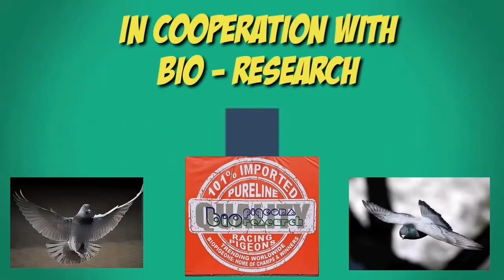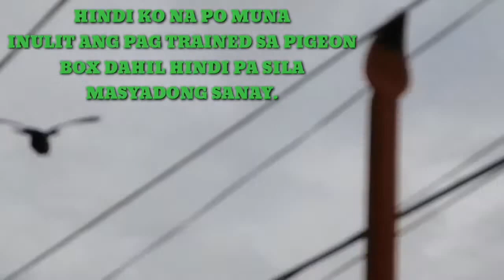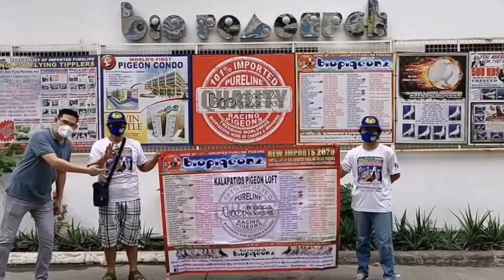2 WARRIORS NAG OVERFLY, DI INAASAHAN MULING NAKABALIK,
Mga kalapatids another upload video po para sa ating mga warriors, una po sa lahat, MERRY CHRISTMAS po sa inyo, today's activity sa di inaasahang pangyayari nakabalik ang ating 2 WARRIORS na nag over fly, halina mga kalapatids at ating panoorin ang mga kaganapan ngayong araw na ito.